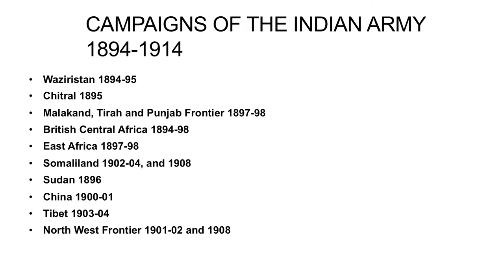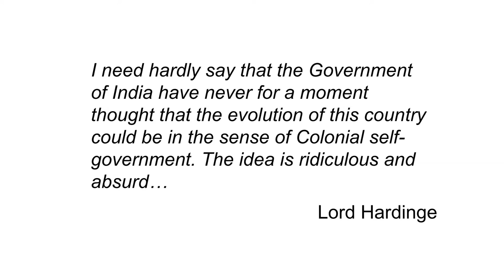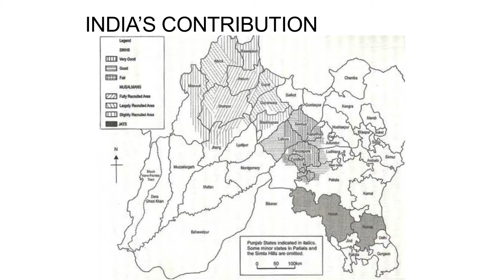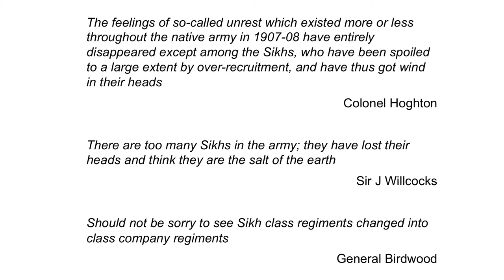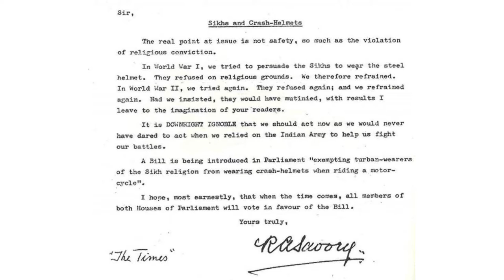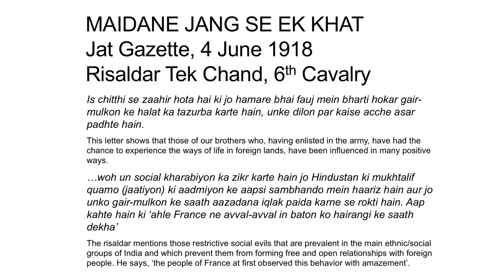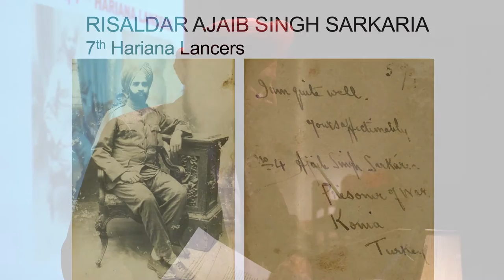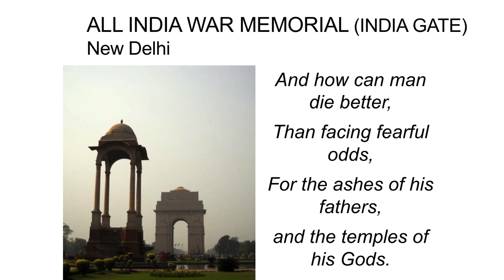All the King's Men: The Great War's Forgotten Army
Squadron Leader Rana Chhina (Retd), Secretary, Centre for Armed Forces Historical Research, United Service Institution of India, New Delhi, gives an overview of the role of the Indian army in the First World War, their achievements and their importance in the grand scheme of the world's first global conflict.

A talk from the symposium ‘Fighting the World's War’ convened by the UK Punjab Heritage Association on 10 August 2014 at the Brunei Gallery, SOAS, University of London, 10 Thornhaugh Street, London WC1H 0XG, United Kingdom.

To learn more about 'Empire, Faith & War: The Sikhs and World War One'